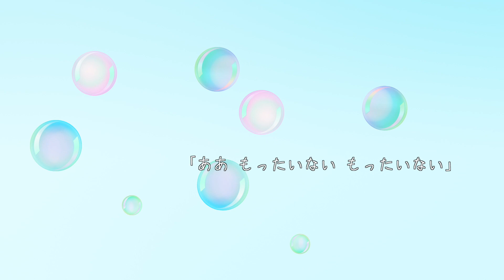【original song】セカイだfeat.初音ミク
作詞作曲　ともさん
イラスト　:P JAPAN